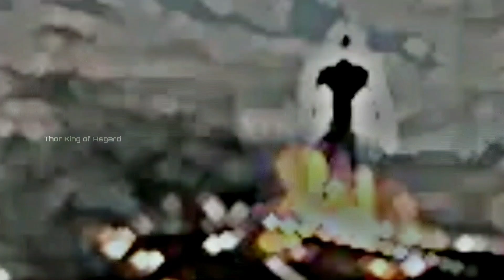Dandelions Ft. Black Panther | Dandelions X Black Panther